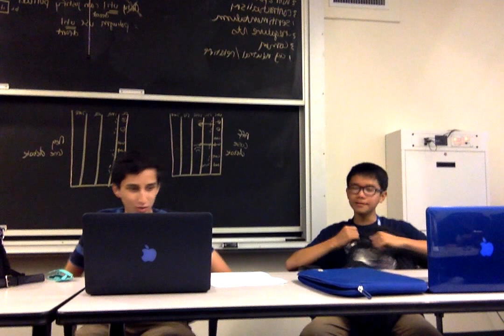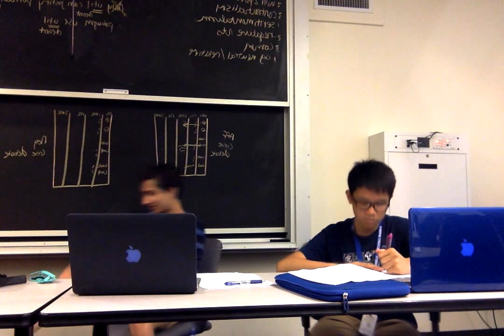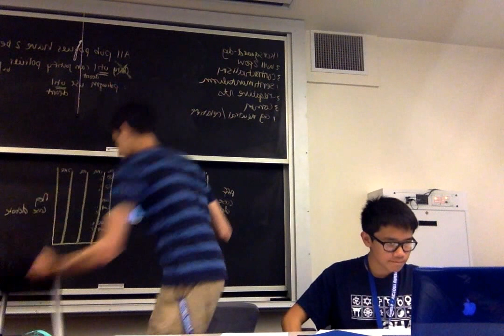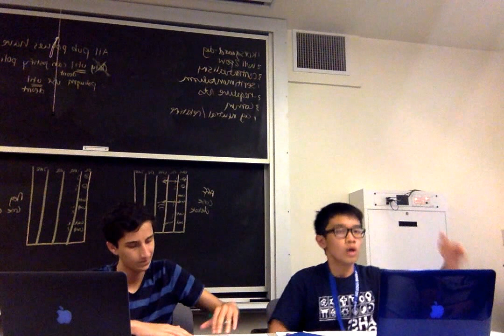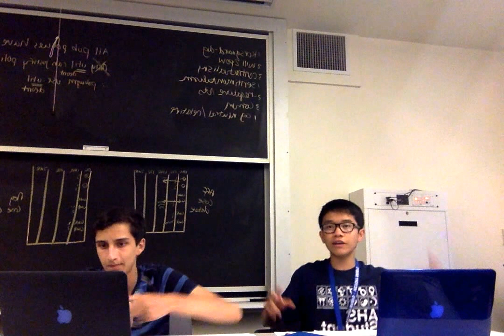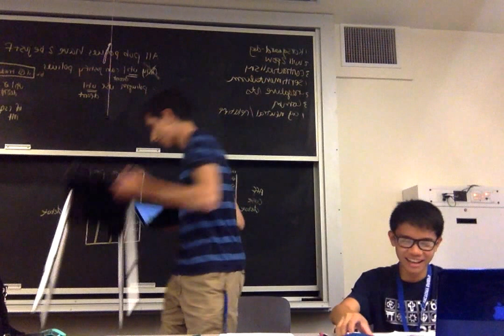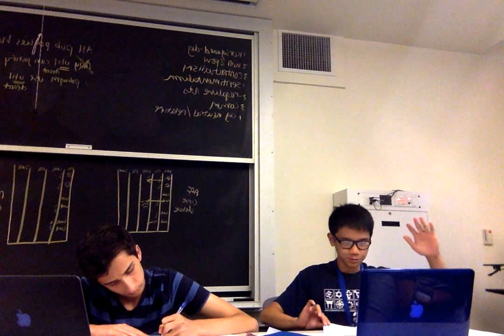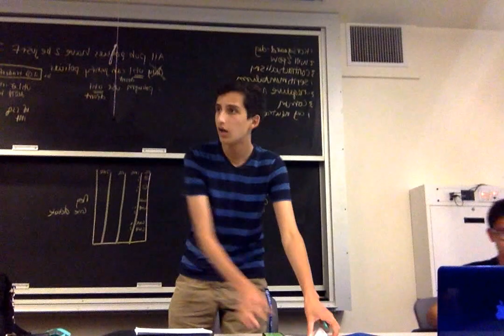VBI LA: Peninsula AT vs. Arcadia VL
Round starts at 7:05